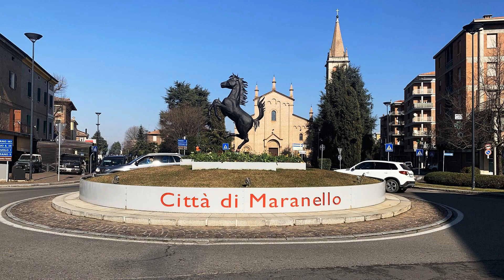Ferrari F40 – The best go-kart ever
When we speak about cool cars of the eighties and nineties, there is an obvious elephant in the room, the Holy Grail of car enthusiasts – the famous and glorious Ferrari F40 produced between 1987 and 1992.
And today, I’m going to tell you its story.
While almost all car journalists approved of the speed and dynamics of the car, many of them pointed to the lack of comfort, driving assists, and, frankly, a lack of assembling quality for such an expensive car. Someone even called it a go-kart with a plastic box around it.
Yes, it was a 500-horsepower go-kart with a plastic box around it. And it was the funniest go-kart on the planet giving so much driving fun and experience that could never be obtained in any other car. And you had a plastic box around you just to protect you from the wind and rain, nothing more.
This was one of the last road-legal supercars without even minimal driving assist systems. It was just you, the engine, and the chassis. A car that is impossible now and one of the greatest cars ever made.

If you’d like to buy a classic, exotic, or enthusiast car in Europe and bring it to the United States – we can help.
Also, if you are watching this video from another country, we can find your dream car in the USA and ship it to you.

All pictures used in this video belong to their rightful and respected owners.

Music used in this video:
“Never Known a Love Like This” by Coyote Hearing